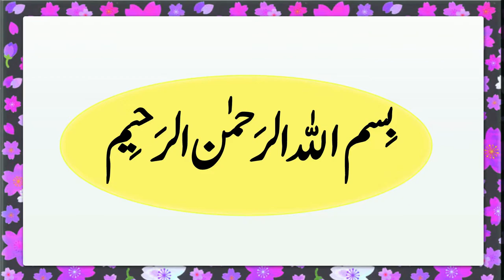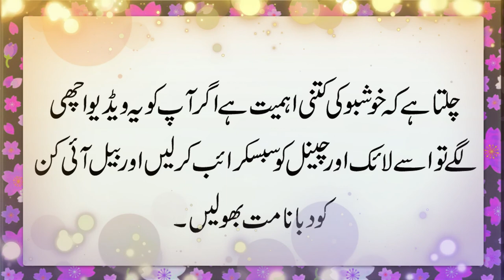Khushboo Lagane Ki Ahmiyat Aur Fazilat | Quran Aur Hadees Ki Roshni Main | Khushboo lagana kasa hai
Assalam o Alaikum!Aaj ki video main hum aap ko Khushboo fragrance lagany ki ahmiyat or fazilat k bary main batain gy.khushboo ka istamail karna kitna zarori hota hai. yah hum jany gy aaj ki es video main Quran aur Hadees ki roshani main hum bian karen gy k Khushboo lagany ki kai fazilat or ahmaiyat hai.Es liye video ko end tak dekhen.
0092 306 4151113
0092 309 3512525